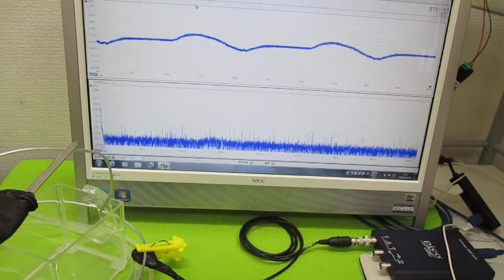オリジナル超音波実験 ultrasonic-labo